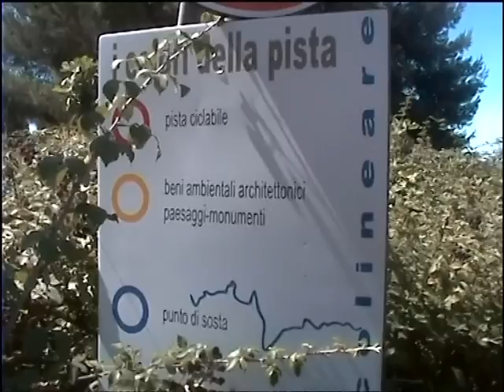Caltagirone, pista ciclabile Caltagirone - San Michele di Ganzaria. 2010mpg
Denuncia di Prc Caltagirone. Un'autentica cattedrale nel deserto. Un'oasi di benessere per cicloamatori. mancano solo cammelli e dromedari.